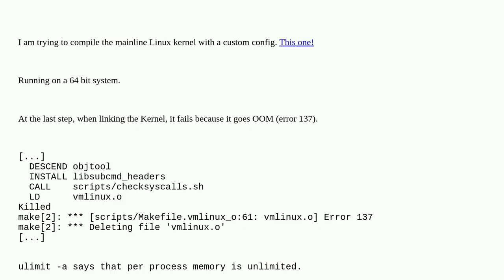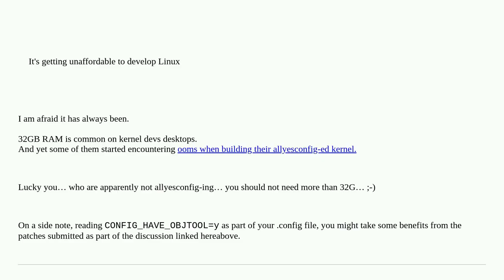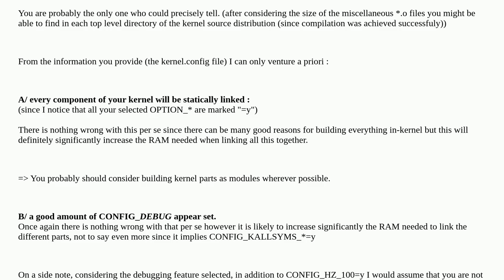Unix: Linux build with custom config using all RAM (8GB)?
Linux build with custom config using all RAM (8GB)?

A special thanks goes out to the community

  out-of-memory compiling kernel linux